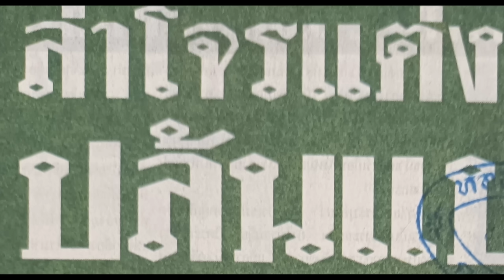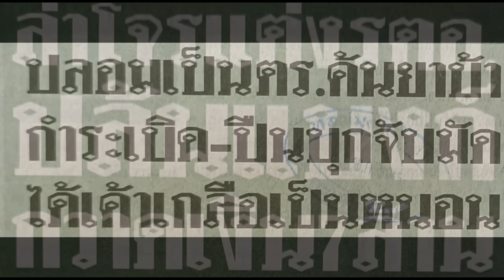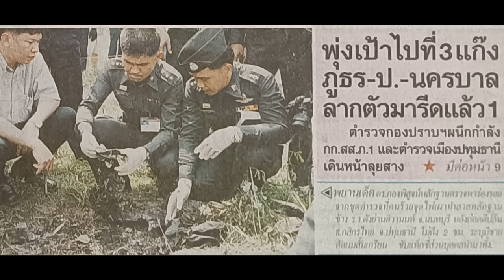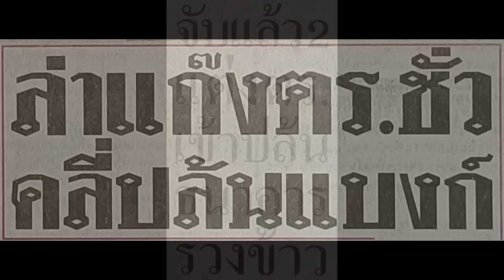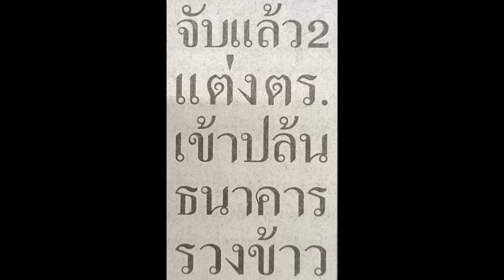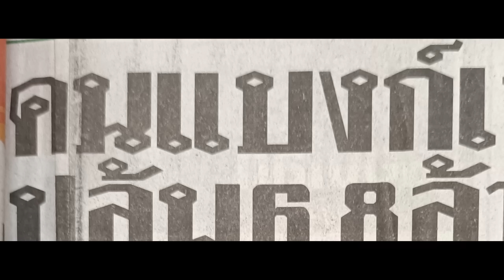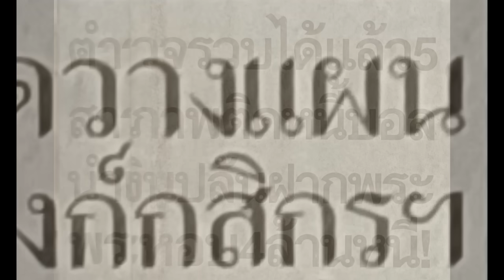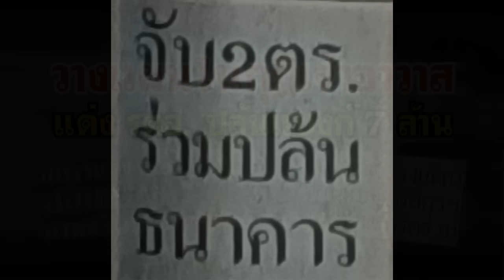ตำนานคดีดัง(2545) วางแผนในกุฏิเจ้าอาวาส แต่ง รตอ.ปล้นแบงก์ 7 ล้าน